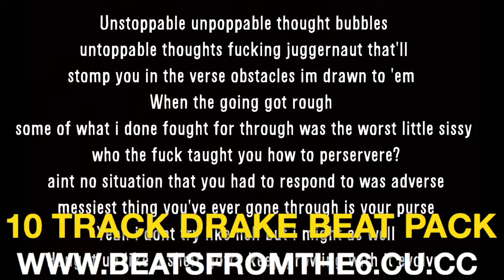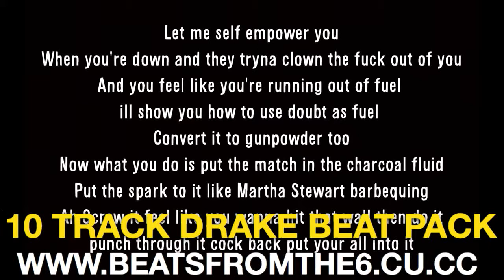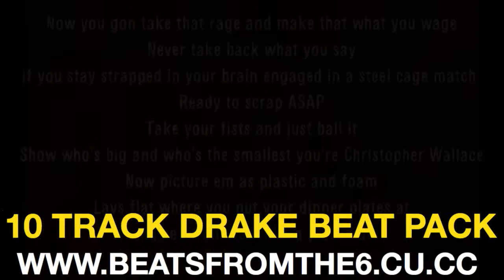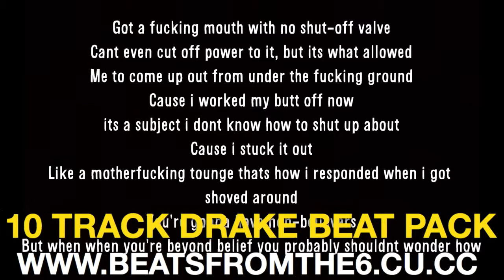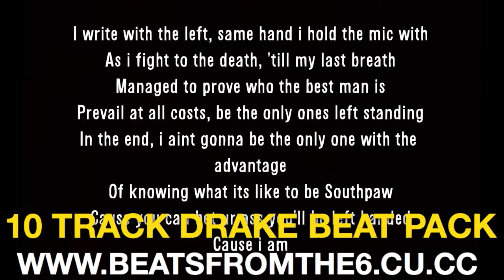Drake x Post Malone x Kehlani Downtempo Type Instrumental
Drake x PARTYNEXTDOOR  x Post Malone  Downtempo   Type Beat

Tory Lanez,chill downtempo, hip hop, instrumental, type beat